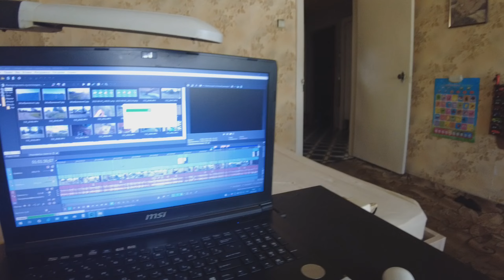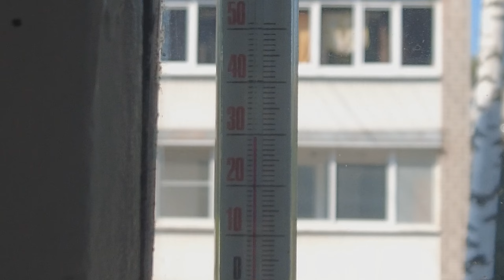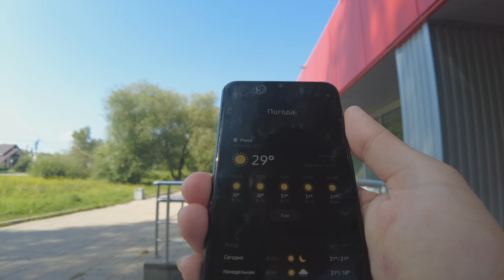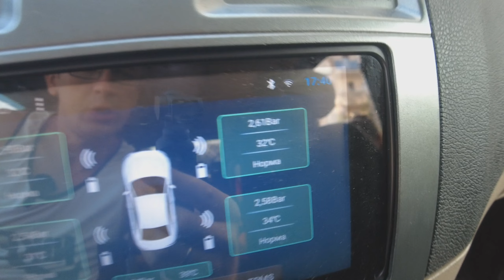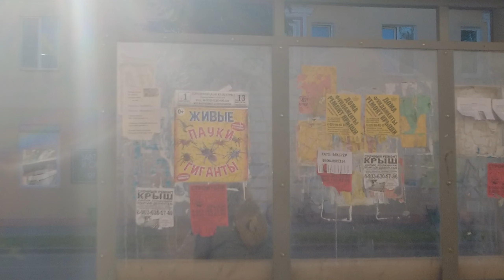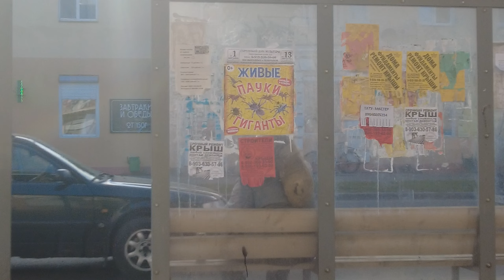ВЛОГ №126 ЛЕТНИЙ ОТПУСК ЗАКОНЧИЛСЯ, ВПЕРВЫЕ ПОШЛИ КУПАТЬСЯ В ТРОЕМ НА ВОЛГУ, СОБИРАЕМ УРОЖАЙ